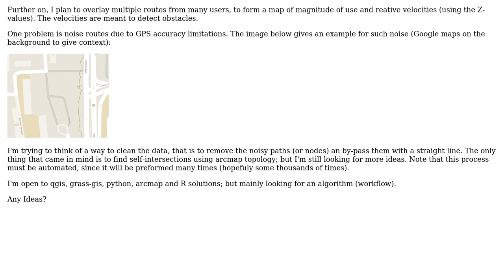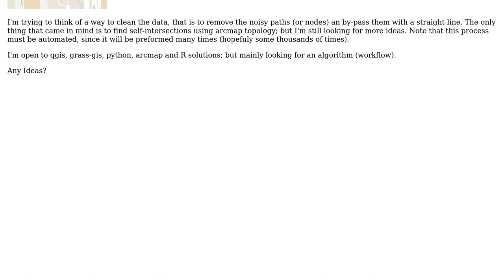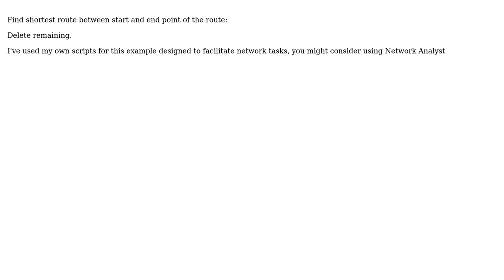GIS: A method for noise reduction in GPS derived cycling routes (2 Solutions!!)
GIS: A method for noise reduction in GPS derived cycling routes

With thanks & praise to God, and with thanks to the many people who have made this project possible! | Content (except music & images) licensed under CC BY-SA | Music | Images & others | With thanks to user John T user FelixIP user dof1985 and the Stack Exchange Network Trademarks are property of their respective owners. You are responsible for your own actions.